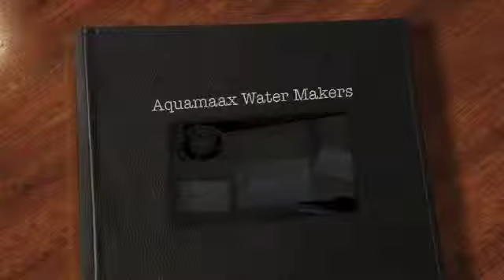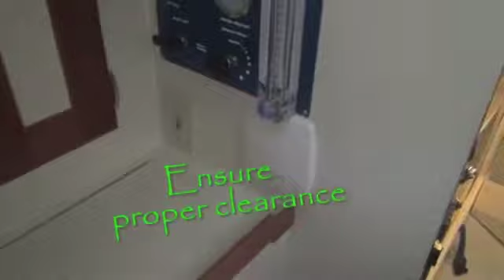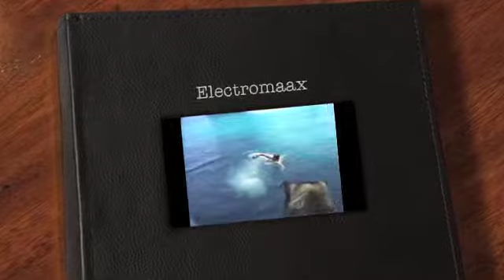Are Aquamaax Water Makers Easy To Install?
AquaMaax manufactures high quality, extremely efficient, quietest and easiest to use desalination marine watermakers in the world.

Your boat is a sizable investment so you want marine equipment that works reliably - and when you need it.

Aquamaax Water Makers - setting the bar for marine water desalination systems

If you request information for Aquamaax Water Makers, simple visit Electromaax.com.